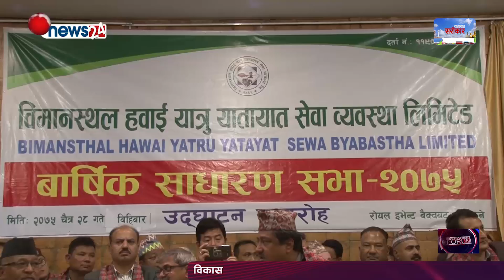पर्यटकलाई गन्तव्यसम्म पुर्याउन विमानस्थलदेखि प्रभावकारी सेवा दिँदै ,हवाई यातायात सेवा लिमिटेडले ।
Yatayat Sarokar is one and only TV Show on transport sector. This program is broadcasting Friday  through News 24 (8:30am & 11:30am) and Araniko TV (5:30pm & 10:30pm).
This program produced by ICID Pvt. Ltd. coordination with  Nepal Yatayat Byabasai Rastriya Mahasangh and  Federation of Truck Transport Entrepreneurs, Nepal (FTTEN).